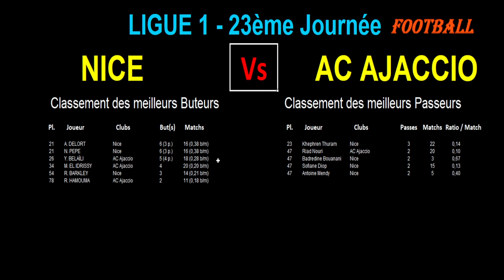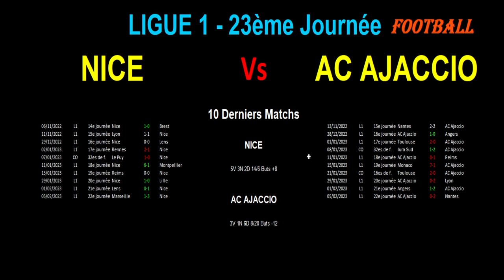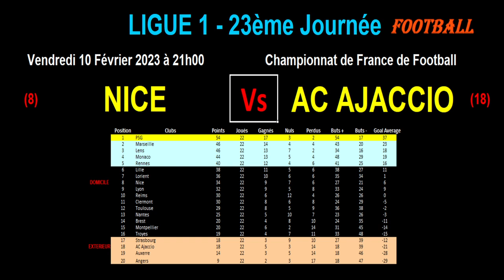NICE - AC AJACCIO : 23ème journée de Ligue 1, match de football du 10/02/2023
Je vous présente le match de football de la 23ème Journée du championnat de France de ligue 1 du 10/02/2023 : OGC Nice contre AC Ajaccio.

Nice est 8ème de Ligue 1 tandis qu'Ajaccio est 18ème et relégable.